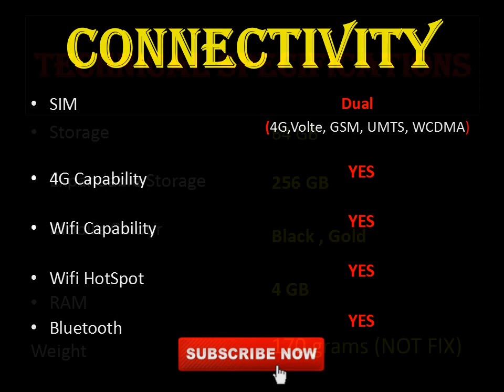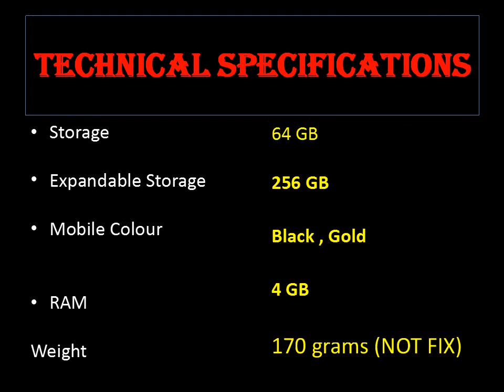Xiaomi Mi A3 | Xiaomi Mi A3 - Catch the Details | mi a3 price | mi a3 unboxing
Xiaomi is warming-up to Release it's premium Mid range Android One Device. Yes ! You Guessed it Right It's the Xiaomi Mi A3 or Mi 9x (China version) .
Watch the complete video to find out everything that you need yo know about this device.

mi a3 price in bangladesh, mi a3 review bangla, xiaomi mi a3, mi a3 unboxing,